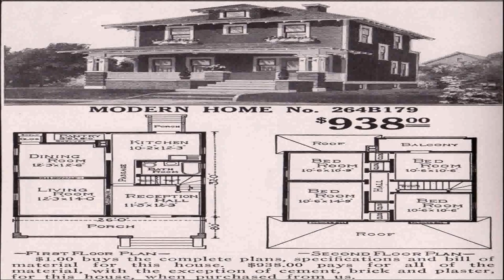American Style House For Sale Melbourne (see description) (see description)